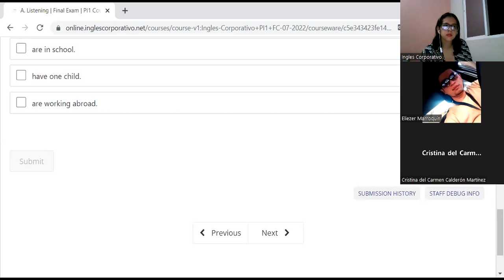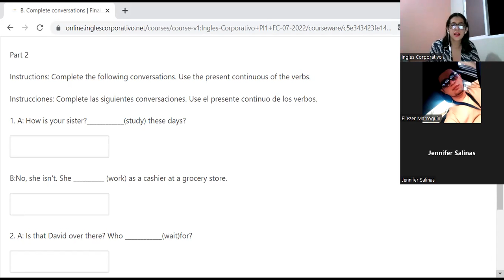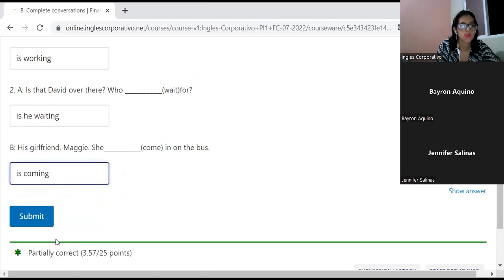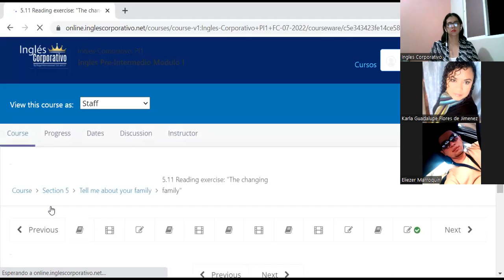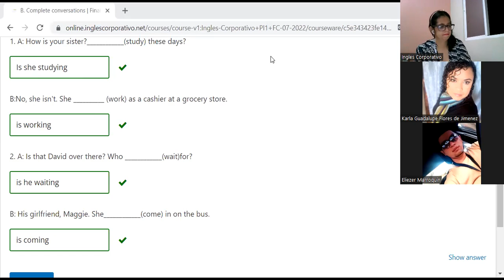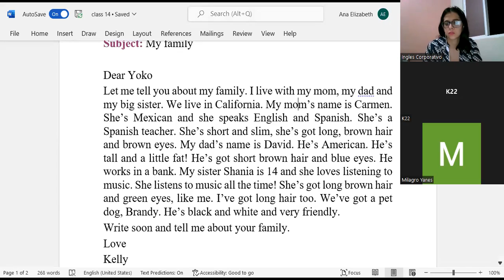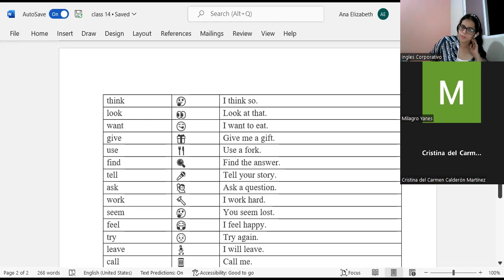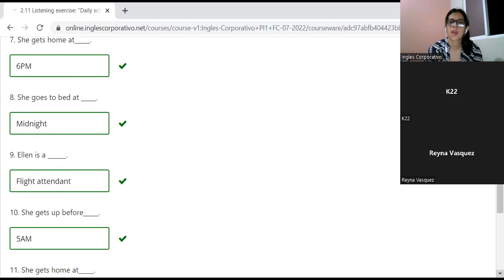Inglés Corporativo-26-7-2022-CLASS 14-PLATFORM-ACTIVITY-REVIEW-PI1-01-8-9-PM-07-22